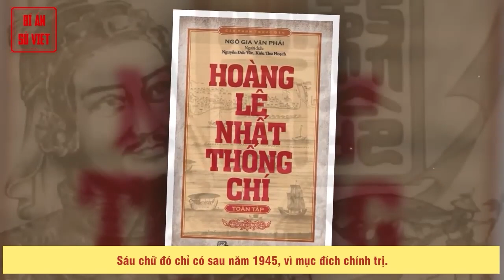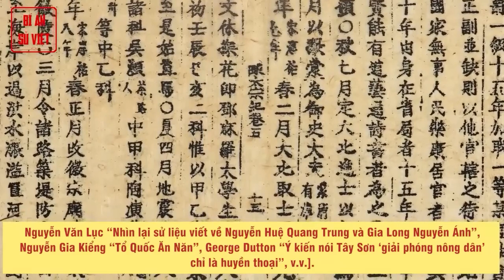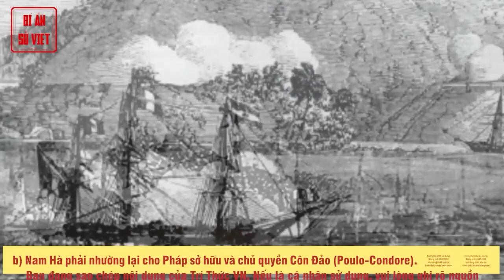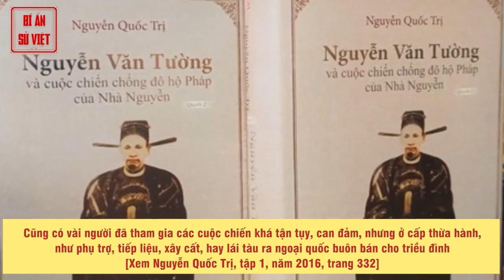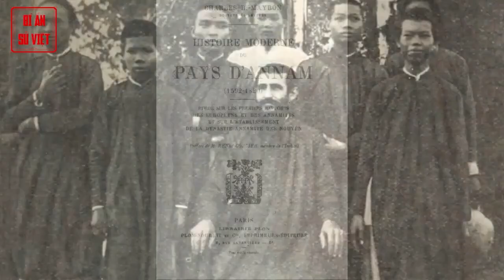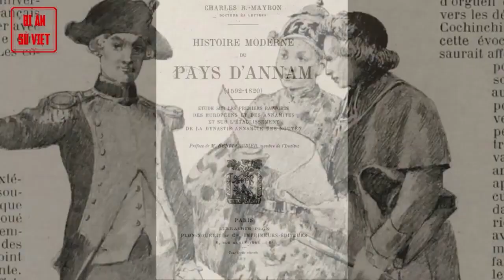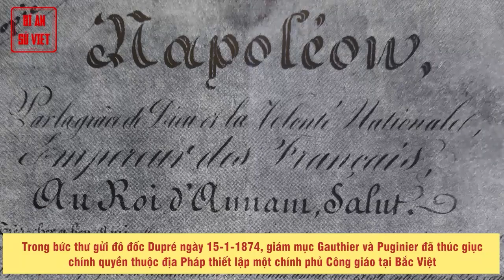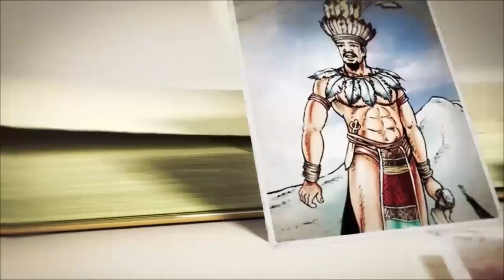Cầu Viện Ngoại Bang - Các Ông Vua Việt Mang Tiếng "Rước Voi Về Giày Mả Tổ, Cõng Rắn Cắn Gà Nhà" FULL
“Rước voi về giày mả tổ, cõng rắn cắn gà nhà”

“Rước voi về giày mả tổ, cõng rắn cắn gà nhà”. Hai câu đao to, búa lớn, không một chút thông cảm, đầy vẻ hận thù, để gán cho hai nhân vật lịch sử là vua Chiêu-Thống Lê Duy-Kỳ và vua Gia-Long Nguyễn-Phước Ánh, của một số “Sử Gia”, hãnh diện về đạo đức “Chí công vô tư” của người viết Sử. Từ đó, hai câu trên được lan truyền ra đại chúng, rồi có những người, vì quá hận thù, do những “Sử Gia” trên truyền tụng, để, không một chút suy nghĩ, không đặt mình vào thời đại lịch sử, đã tùy tiện thẳng thừng nện những búa rìu chí mạng lên hai nhân vật lịch sử trên, và gọi hai vị là hai “TÊN bán nước cầu vinh”.

► Đón xem những clip mới nhất bằng cách đăng ký:
► MỘT SỐ SERIES VIDEO HỮU ÍCH VỚI BẠN